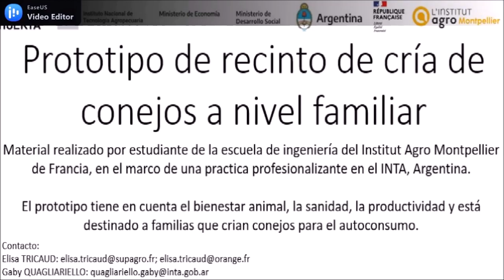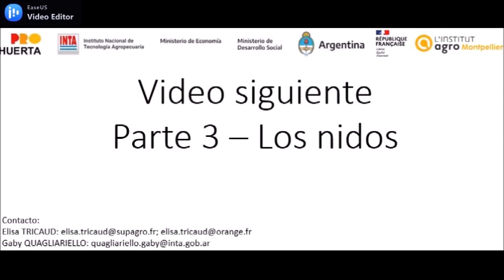Prototipo de recinto de cría de conejos a nivel familiar. Parte 2: Las casetas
Este es el segundo de cuatro videos cortos producidos en el marco de la práctica, de un mes y medio de duración, que la estudiante Elisa Tricaud realizó, en 2023, en la Estación Experimental Agropecuaria Junín INTA (zona Este de Mendoza). Este tipo de prácticas presenciales son parte de la formación académica de Ingeniería Agronómica de los alumnos/as del Instituto Agro Montpellier. Fue posible debido al Convenio de Prácticas existente entre el Centro Regional Mendoza-San Juan INTA y el Instituto Agro Montpellier, de Francia.

La presente serie de videos acompañan un estudio basado en la cunicultura de Mendoza. Este último se pudo completar a través de búsquedas bibliográficas, encuestas a productores locales, más el conocimiento de la forma de producción en otros países de América Latina y el Caribe. Por lo que puede afirmarse que el prototipo propuesto (dividido en esta serie audiovisual en: Los recintos – Las casetas – Los nidos – El engorde), por su sencillez, es totalmente extrapolable a productores familiares de autoconsumo o cría de traspatio.

La directora del trabajo y tutora local durante la práctica fue la Lic. M.Sc. Gaby Quagliariello, quien es Coordinadora de la Plataforma de Innovación Territorial de INTA Junín; Coordinadora general de la Sociedad Intertropical de Cunicultura (SIC) y Vicepresidente por Argentina de la Rama Americana de la Asociación Científica Mundial de Cunicultura (AB WRSA). Elisa Tricaud tuvo también su tutor francés, Charles Henri Moulin, como contraparte de Agro Montpellier.

Los colaboradores institucionales que aportaron a este trabajo fueron Laura Lafalla, Asistente Regional de Programa ProHuerta del Centro Regional y Juan Jesús Hernández, Coordinador del Proyecto Estructural Innovación y Sostenibilidad territorial del Sistema Agroalimentario de Mendoza y San Juan.